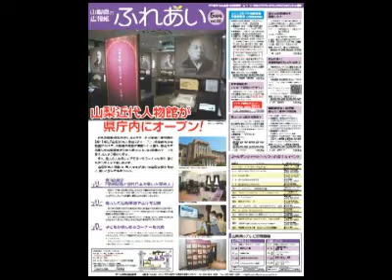ふれあい(平成27年5月号)音声版